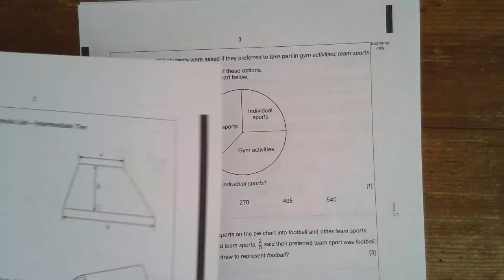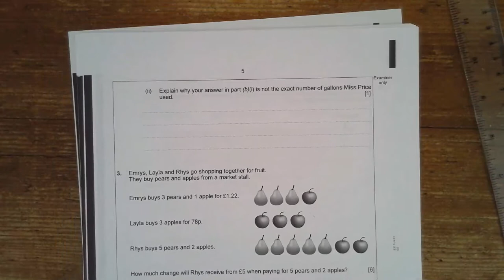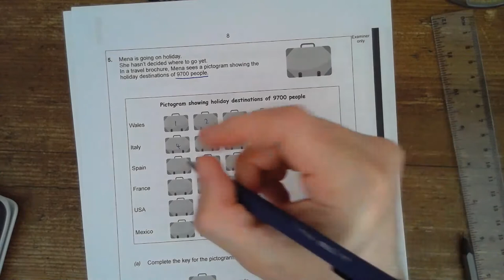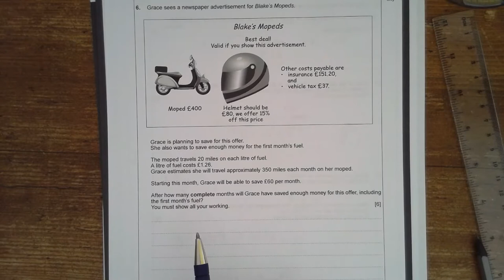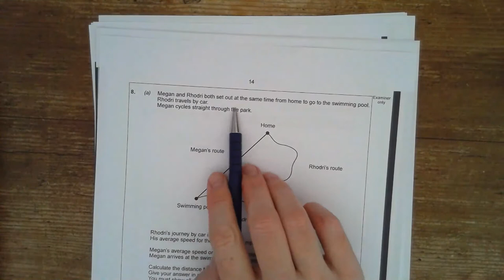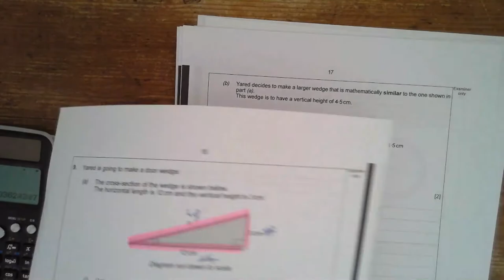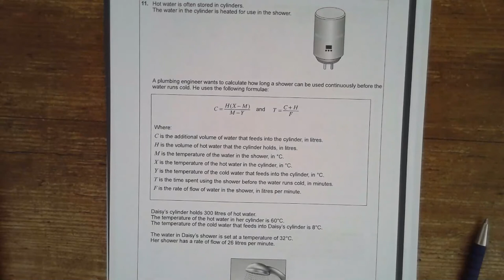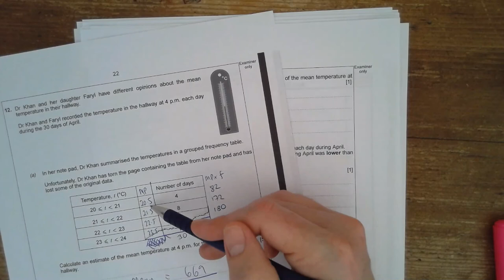WJEC GCSE Summer 2018 NUMERACY Unit 2 Intermediate